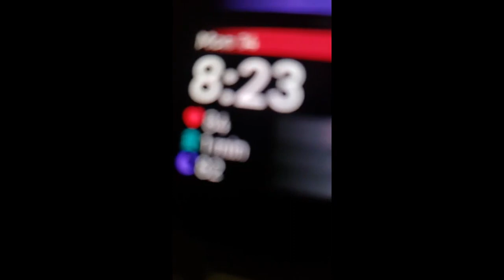Review Of Fitbit Versa 4 Fitness Smartwatch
As a fitness enthusiast and watch enthusiast, finding a device that can fulfill both needs was difficult. I thought that I'd finally found my perfect device with Fitbit Versa 4 Fitness Smartwatch, as this promised all the features I needed to track my fitness routine as well as the looks of a stylish watch. But after using it for some time, I wasn’t completely satisfied with my purchase.

    Things to Consider Before Purchasing a Fitness Smartwatch

    If you’re trying to track your fitness stats, ultimately you’ll need a smartwatch. Smartwatches can provide users with useful information about their workouts, sleep patterns, and even changes in blood oxygen levels. They can also provide information about your current heart rate and help you stay on top of your fitness goals. As a fitness enthusiast, a smartwatch is an essential.

    However, there are a few things to consider before making a purchase. You should cons

Fitbit Versa 4 Fitness Smartwatch with Daily Readiness, GPS, 24/7 Heart Rate, 40+ Exercise Modes, Sleep Tracking and more, Waterfall Blue/Platinum, One Size (S & L Bands Included)